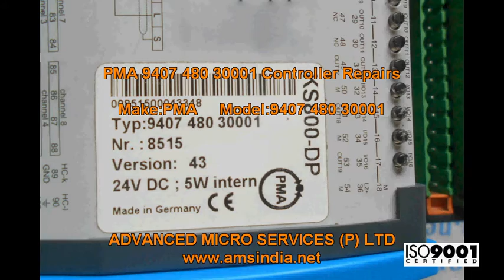PMA 9407 480 30001 Controller